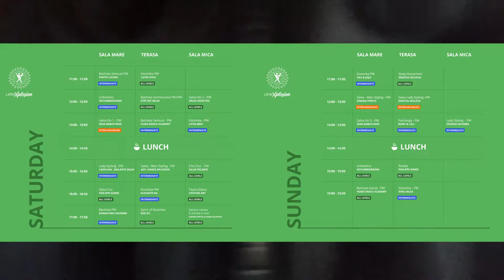Dan Ceplinschi & Doinita Mariuca @ Latin Xplosion Festival 2018 Social Salsa ( #473 )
Event :   Latin Xplosion Festival  4th Edition

Organizator -  Ady Rasinariu & Allișor Alexandra  ( DanceXplosion )

Dj Lineup: Dj Ducu, Dj Romy, Dj Raz, Dj Andy Kizz, Dj Ole